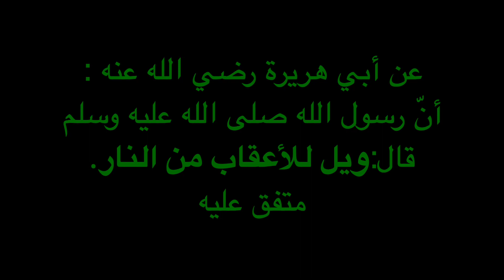Xadiith #17 Boqolka Xadiith ١٠٠ حديث للحفظ